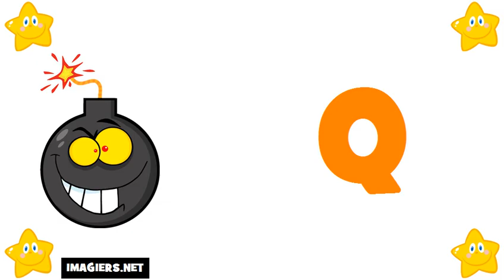Học tiếng Pháp # Bảng chữ cái